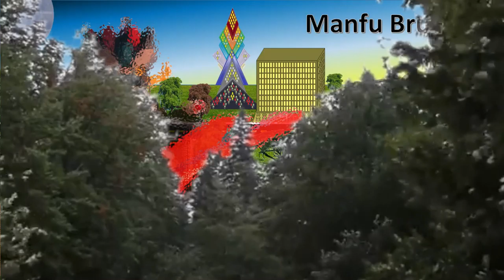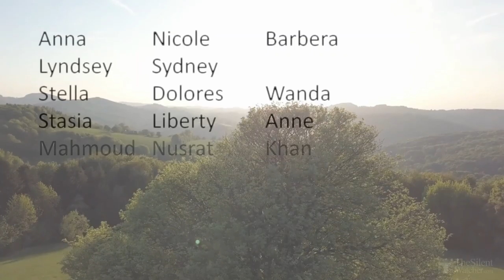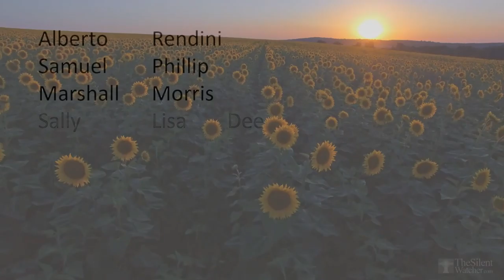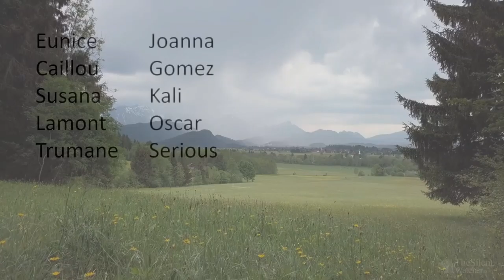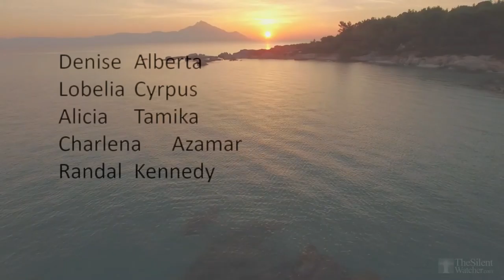Name Them | Week 33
Week 33 of Name Them is here. Still naming children who had never been born.